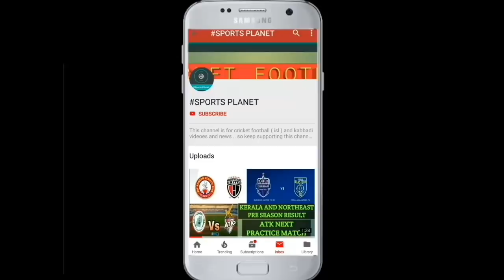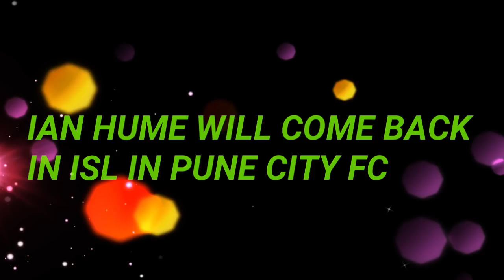India vs jordon match , Emilano Alfaro to atk ? Really , hume to pune and lot more news to watch !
Hello guys this video is on football . I will Tell u in this video about isl and football news . So enjoy .

NOTE : ALL IMAGES IN THIS VIDEO ARE NOT FROM ME . THEY MAY BE SUBJUGATED COPYRIGHT .